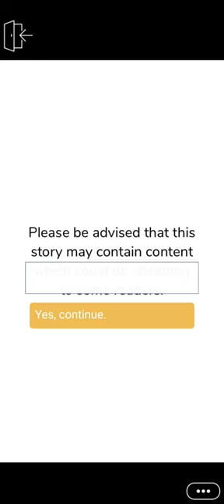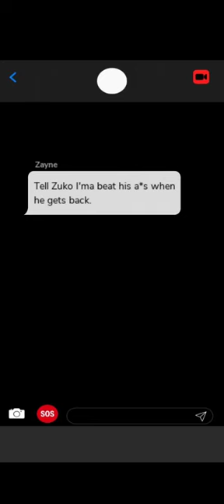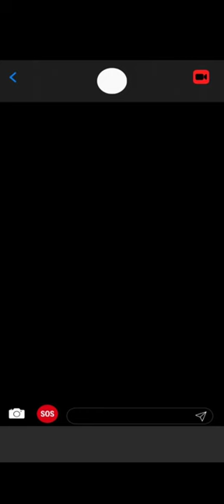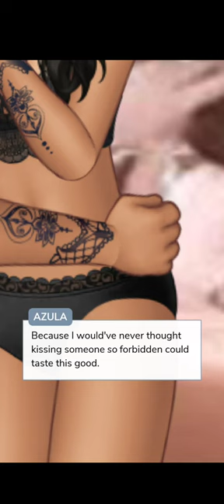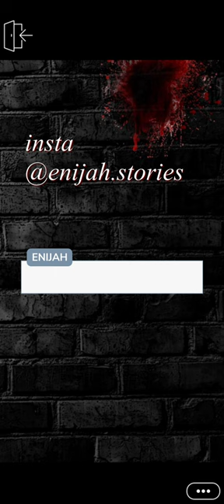Broken Ambition chapter 27 on episode choose your story.